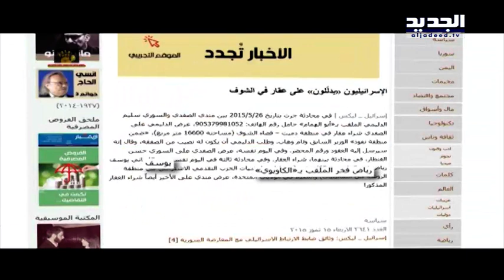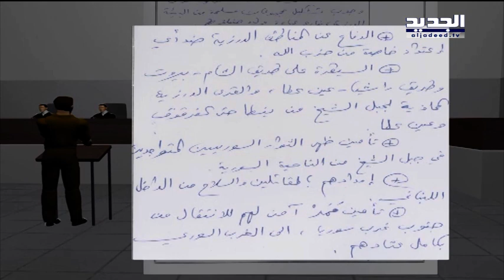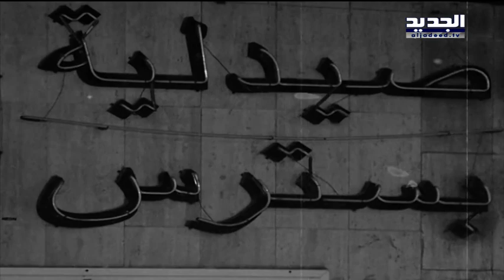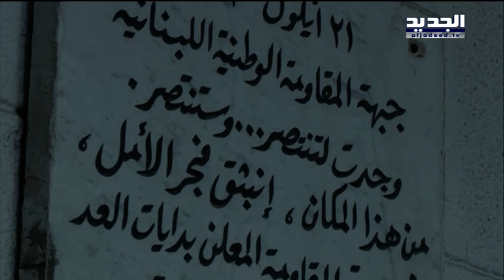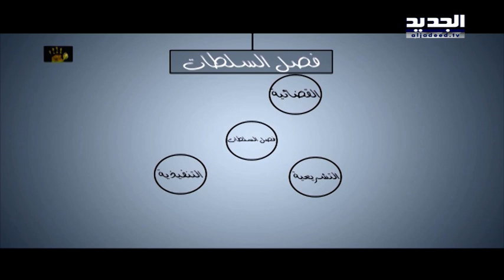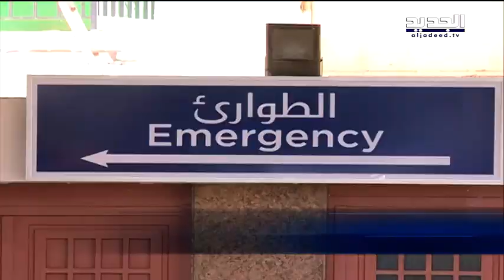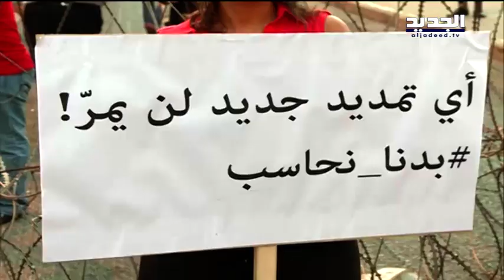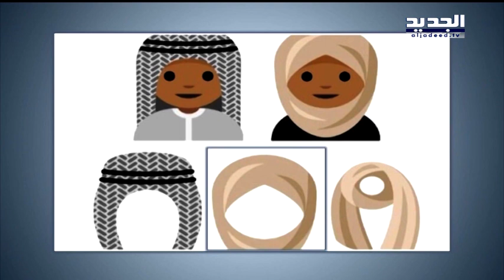نشرة الاخبار المسائية 15-09-2016